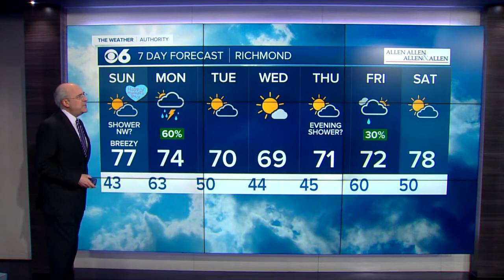Mike's Saturday Night Weather